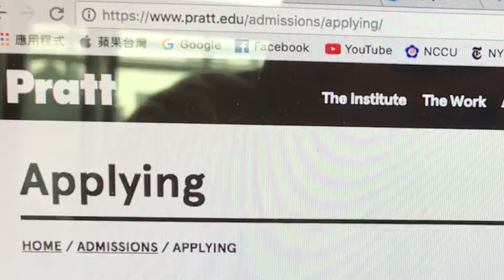The Daily of Pre-Graduate Student 準研究生的日常